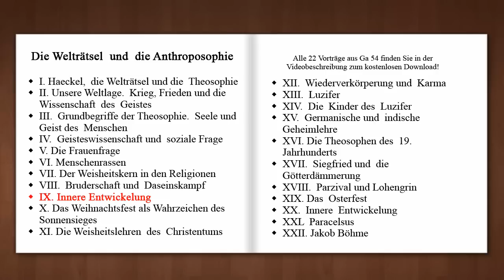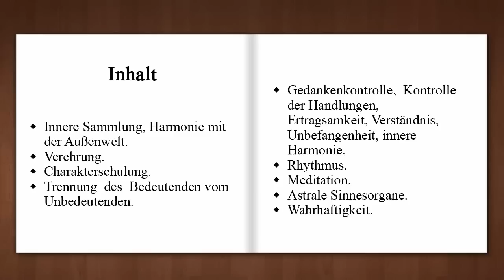9. Innere Entwicklung (GA 54)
Rudolf Steiner betonte wiederholt die Notwendigkeit für die Weltentwicklung, dass sich die heutige Menschheit umfassend mit Geisteswissenschaft beschäftigt. Ich leiste meinen Beitrag dafür, und werde die meisten der Vorträge im Architektenhaus in Berlin mit meiner Stimme in Youtube veröffentlichen. Wer meine Arbeit freundlicherweise mit einer Spende unterstützen möchte, kann dies auf das Konto mit der IBAN: DE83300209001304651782 oder auch via PayPal tun